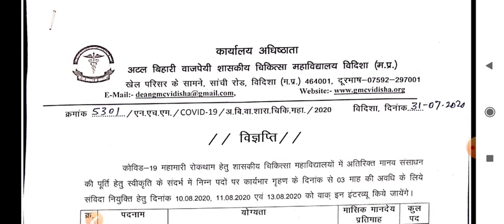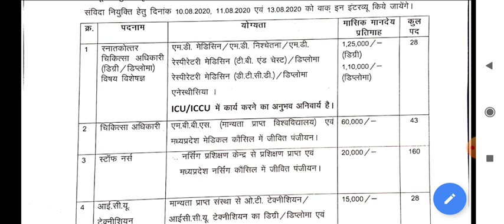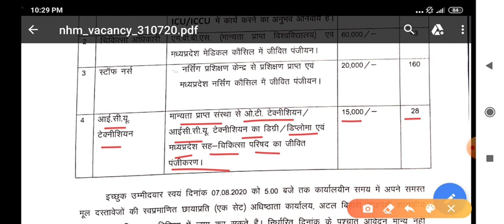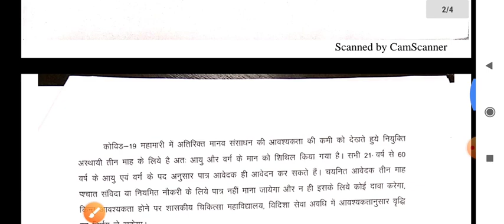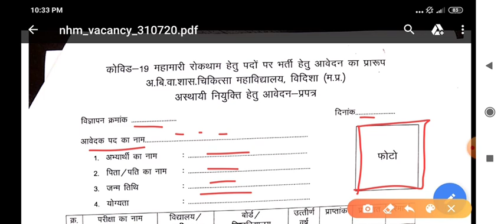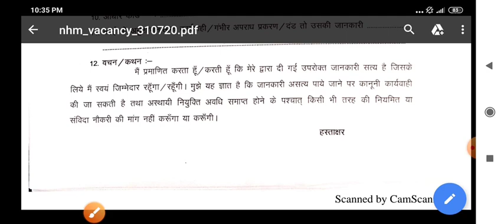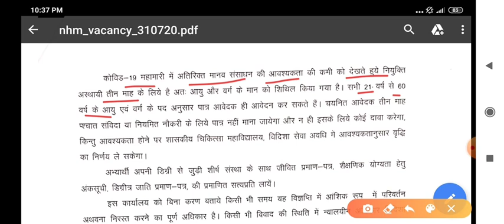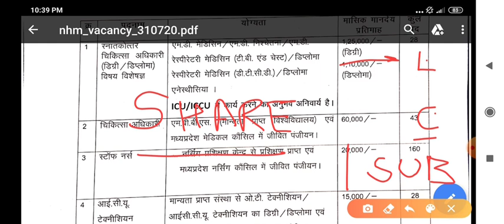GOVERNMENT MEDICAL COLLEGE VIDISHA-STAFF NURSE,MO,RECRUITMENT 2020 -POST-259 -GMC VIDISHA -APPLY NOW